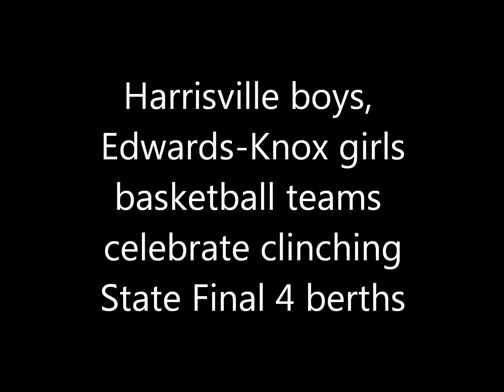2018 Section 10 bball_Class D state quarterfinal celebrations